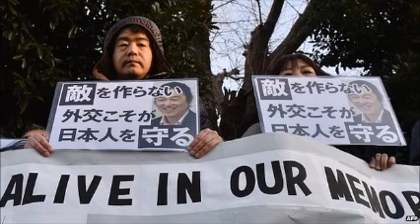Japan seizes passport of Syria-bound journalist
Japan's authorities have seized the passport of a journalist planning to travel to Syria, local media say.

It was necessary to confiscate Yuichi Sugimoto's passport in order to protect his life, the authorities said.

The 59-year-old photographer, who had planned to enter Syria on 27 February, described the move as a threat to the freedom of press.

Two Japanese hostages were killed by Islamic State (IS) militants in Syria in January.

However, Mr Sugimoto told reporters that he had no intention to visit areas controlled by IS.

It is said to be the first time the Japanese government has taken such a step.

The foreign ministry says it is in accordance with a provision in the country's passport law, that allows a confiscation in order to protect the passport holder's life.

Mr Sugimoto, who has covered conflict zones in Iraq and Syria before, insists he has always taken precautions and retreated when in danger.

"What happens to my freedom to travel and freedom of the press?" he told the Japanese paper Asahi Shimbun.

He said he was planning to travel to Turkey before entering Syria with a former soldier who had previously worked for Kenji Goto, a fellow journalist who was taken hostage, and killed in Syria last month.

A second Japanese citizen, Haruna Yukawa, was also kidnapped and killed by IS militants.

After the handling of the hostage crisis, approval ratings for the government of Prime Minister Shinzo Abe have gone up, recent polls show.

Two separate surveys conducted by the Yomiuri newspaper and Japan's news agency Kyodo indicate that up to 60% of people approve of the way the government dealt with the crisis.

A similar percentage also said Japan's support to countries affected IS should continue to be non-military.

In January, Mr Abe promised $200m (£130m) in non-military aid for countries fighting Islamic State.

Officials said that much of the $200m fund would be focused on helping refugees displaced from Syria and Iraq.